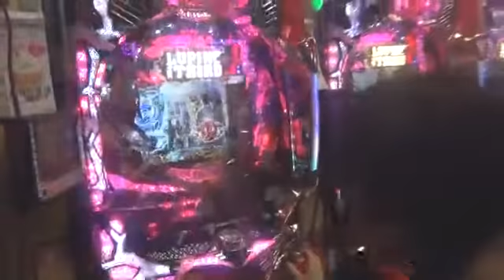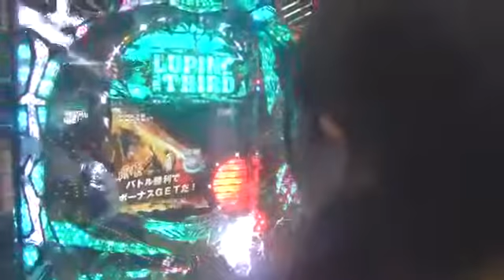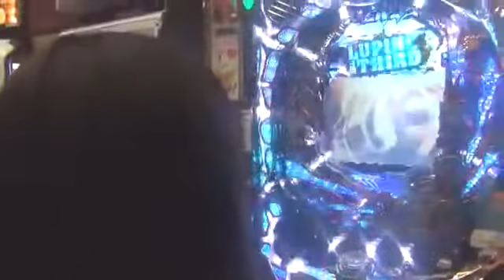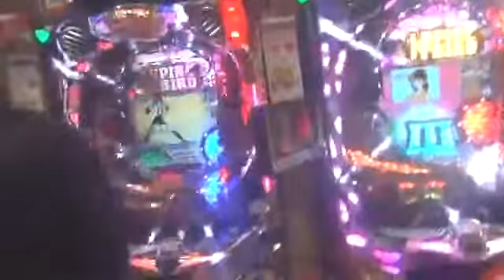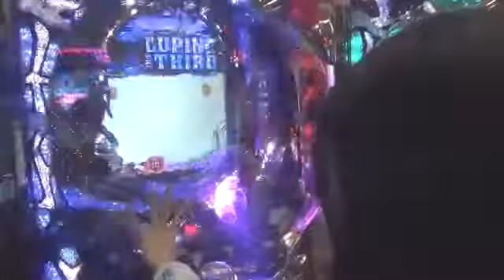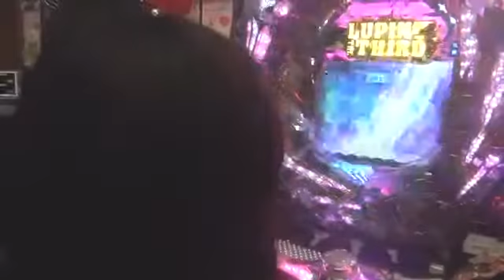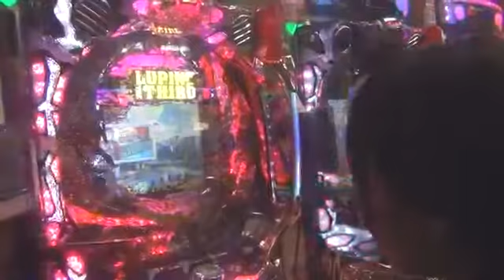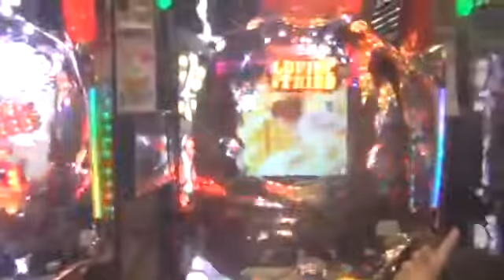【SIRパチンコ実戦】CRルパン三世 消されたルパン （pachinko）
サンケイスポーツがプロデュースするパチンコリポートアイドル【サンスポアイドルリポーターSIR】がパチンコ＆スロット・パチスロを実戦！毎.